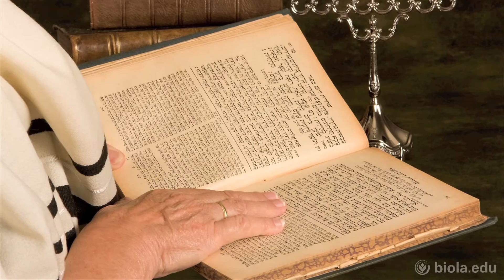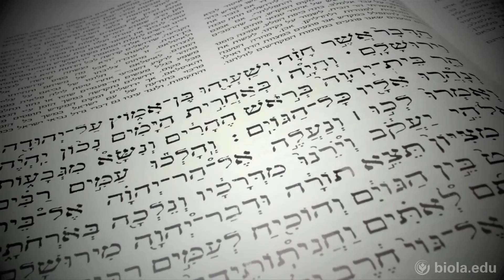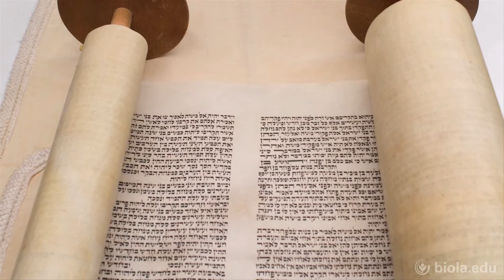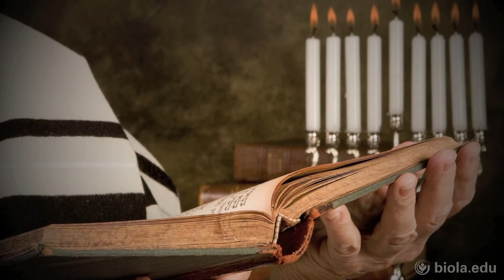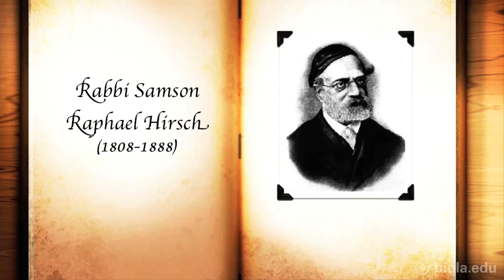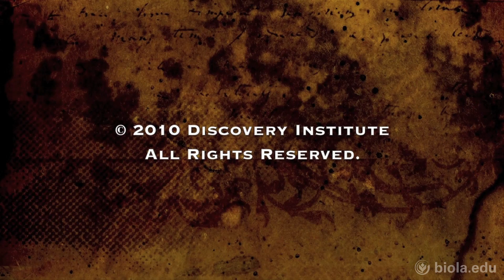David Klinghoffer: Judaism & Evolution [God & Evolution]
Can you believe in God and evolution at the same time? What is "theistic" evolution, and how consistent is it with traditional theism? What challenges does Darwin's theory pose for Protestants, Catholics, and Jews? Is it "anti-science" to question Darwinian theory? Explore these questions and more in this conference at Biola University.